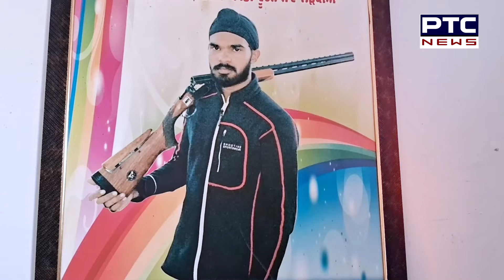Olympics 'ਚ ਸੋਨ ਤਮਗੇ ਲਈ ਨਿਸ਼ਾਨਾ ਲਗਾਏਗਾ ਇਹ ਭਾਰਤੀ ਫੌਜੀ, ਮਾਂ ਨੇ ਦੱਸਿਆ ਦਿਨ-ਰਾਤ ਮਿਹਨਤ ਕਰਦਾ ਸੀ Sandeep